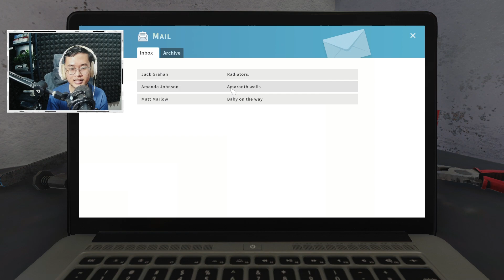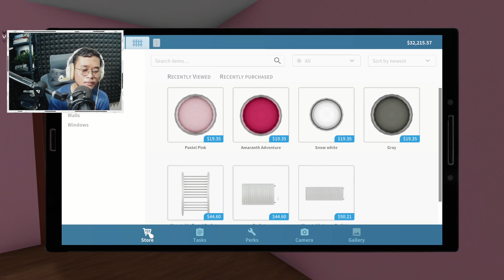Renovasi Ruangan Untuk Bayi - House Flipper Indonesia - Part 2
Jikalau kalian mau support streaming ini, bisa sawer ke:
►Socialbuzz

►nick Roblox: RTmoo26

NightBot Commands:
!umur
!asalmana
!telatga